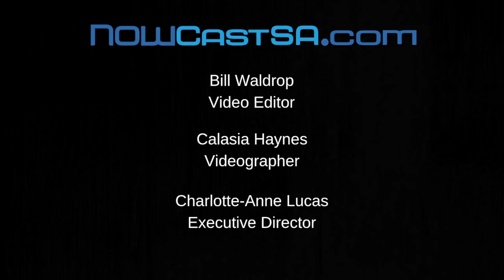Candidate Forum: Fred Rangel and Ray Lopez take audience questions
Republican Fred Rangel and Democrat Ray Lopez, runoff candidates for Texas House District 125, took stands on everything from gun control to immigration and abortion at a candidate forum hosted by the League of Women Voters of the San Antonio Area and the City of Leon Valley on Feb. 26, 2019 at the Leon Valley Conference Center.
Election Day in the race is March 12 and early voting starts Monday, March 4.